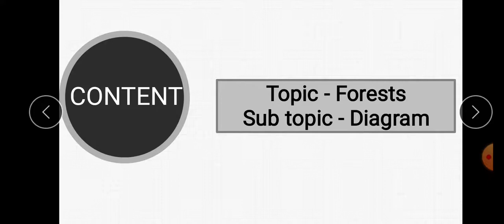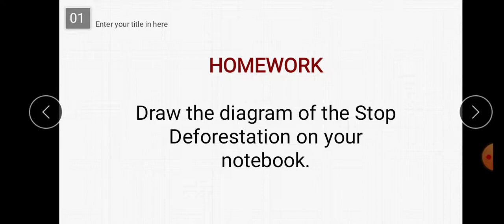Class-5th Subject-Science Topic-Forests(L-3)